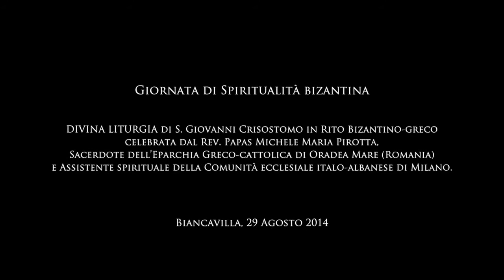Divina Liturgia di San Giovanni Crisostomo in Rito Bizantino-greco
DIVINA LITURGIA di San Giovanni Crisostomo in Rito Bizantino-greco celebrata dal Rev. Papas Michele Maria Pirotta, Sacerdote dell’Eparchia Greco-cattolica di Oradea Mare (Romania) e Assistente spirituale della Comunità ecclesiale italo-albanese di Milano. Canti a cura del Coro bizantino dell’Eparchia di Piana degli Albanesi (Pa).

29 agosto 2014